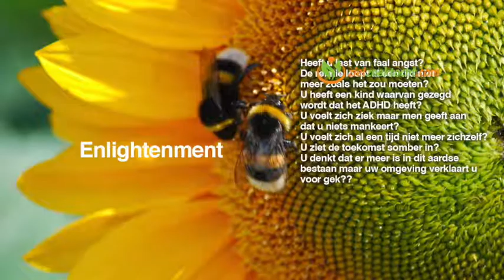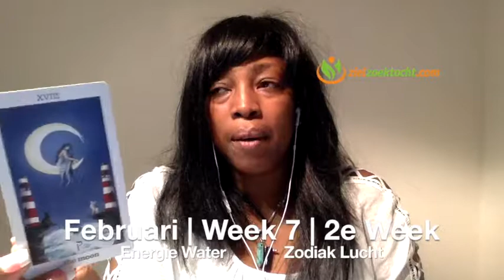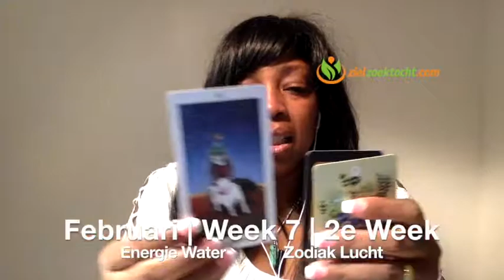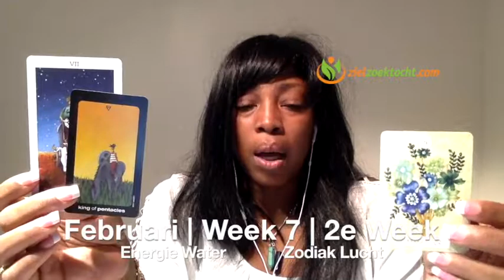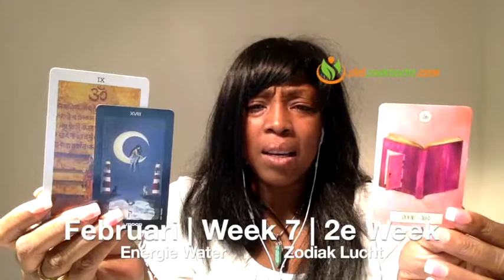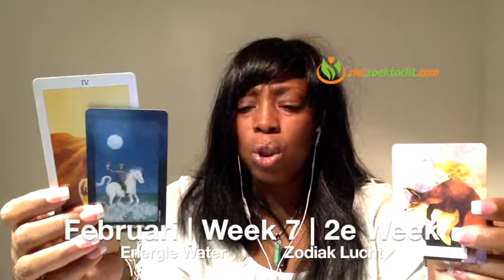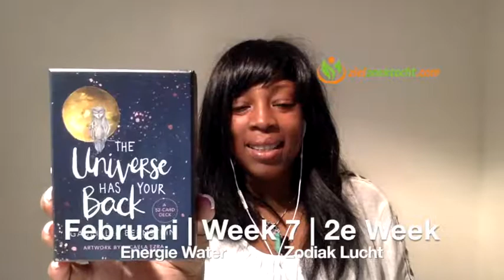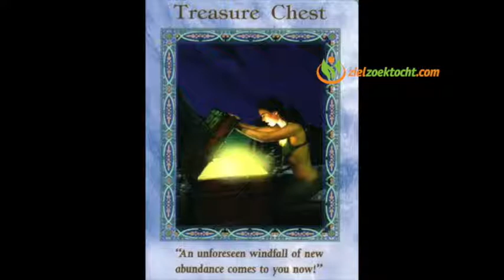WATERMAN JARIGEN TAROT KAARTLEGGING HOROSCOOP LEZING | WEEK 7 | FEBRUARI 12 t/m 18